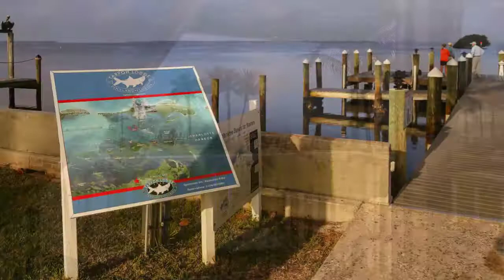Tarpon Lodge by Travlinmad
Unplug and hit Refresh with a stay at secluded Tarpon Lodge, Pine Island, Florida - in the heart of Pine Island Sound in southwest Florida.